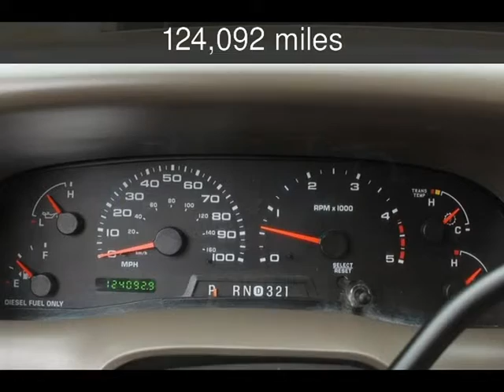2004 Ford F250 XLT Used Cars - San Rafael,California - 2014-01-29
See more details about this used car This 2004 Ford F250 XLT with 124,092 miles is for sale at California Motors.